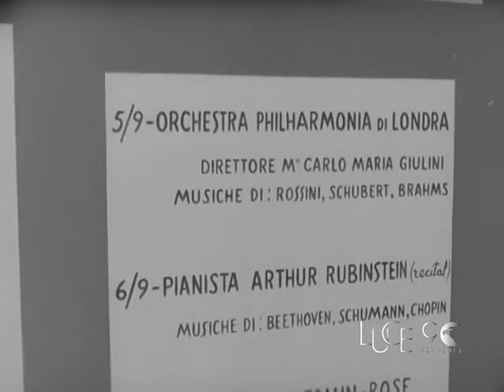A Stresa le settimane musicali e una mostra di Stradivari (1963)